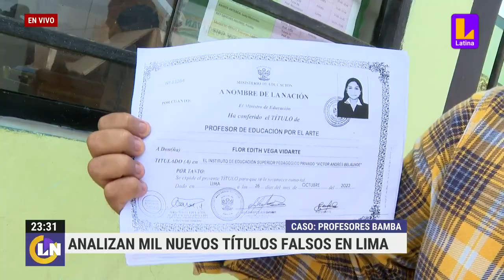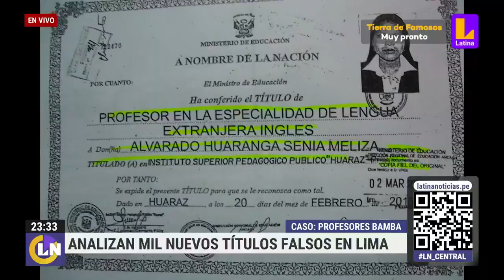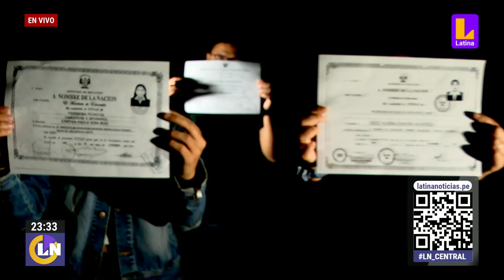Minedu identifica mil nuevos casos de docentes falsos en Lima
Casos se suman a los otros mil casos reportados por Punto Final en el Callao.